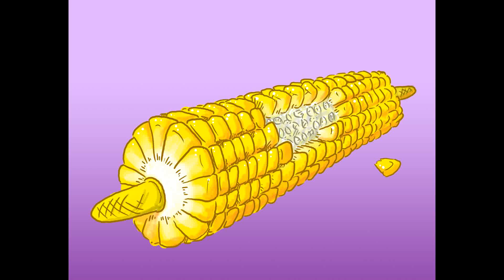It Eats Like Corn. productions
A short animation I made for my production company.